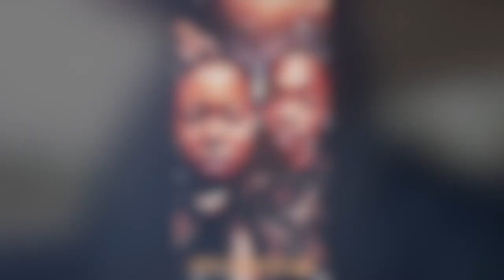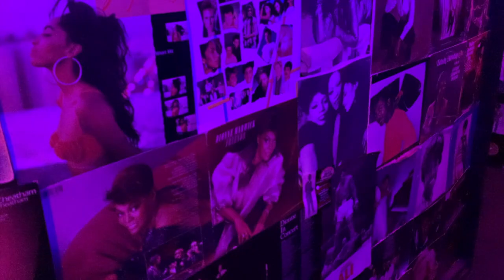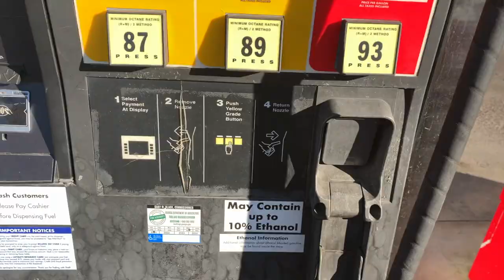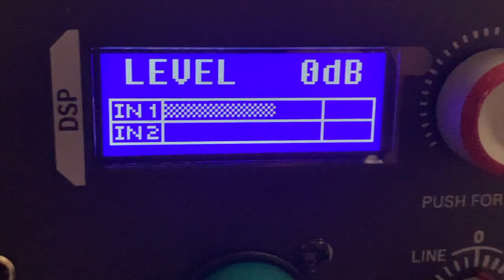Pipes & Percussion TV. Ep 6 BDAY (The Byron Cage Gig)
King Rudd Birthday Weekend and Come Check Out The Byron Cage Show With The Gang !!